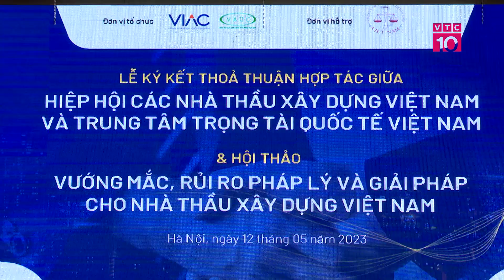Tháo gỡ những vướng mắc về pháp lý và giải pháp cho nhà thầu xây dựng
VTC10 | Vừa qua, tại Hà Nội, Hiệp hội các nhà thầu Xây dựng Việt Nam phối hợp với Trung tâm Trọng tài Quốc tế Việt Nam tổ chức Hội thảo & Vướng mắc, rủi ro pháp lý và giải pháp cho Nhà thầu xây dựng Việt Nam.